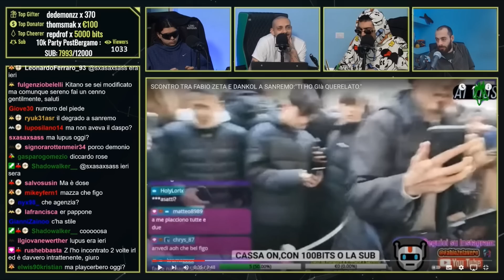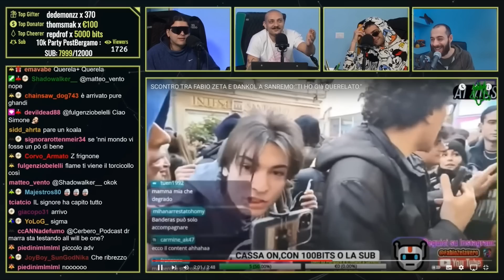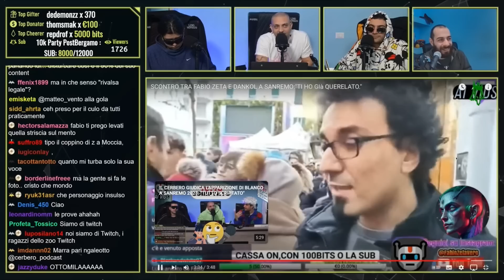Il CERBERO reacta a FABIO ZETA aggredito da DANKOL e il GABBRONE a SANREMO